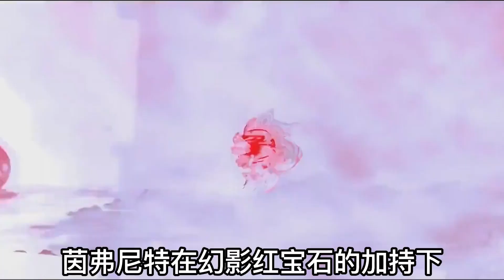茵弗尼特最強的實力盤點：索尼克竟然被實力暴打！